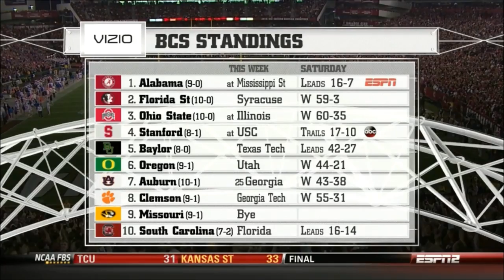South Carolina vs. Florida 2013 HD [1080]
Full game between USC and Florida in the 2013 season.